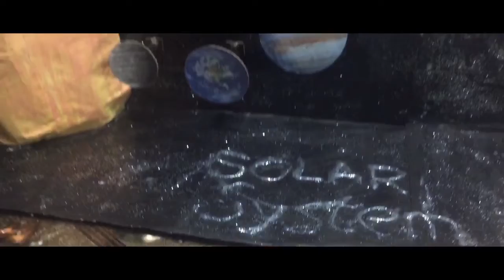PARA SA GRADES✊ *low-key edit* | ANGELICA BROSAS